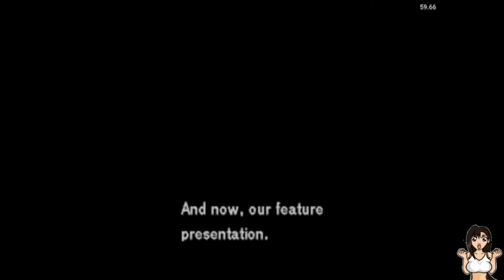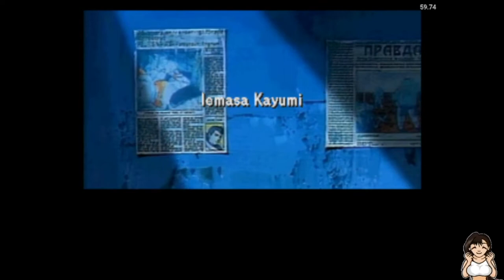Sessão Fast Play - Policenauts ENGLISH PATCH - a Hideo Kojima game